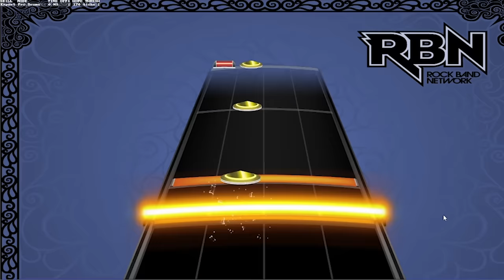Various Artists - Playlist Mix